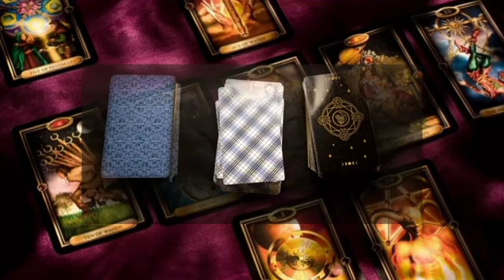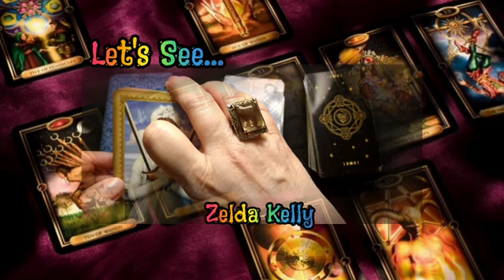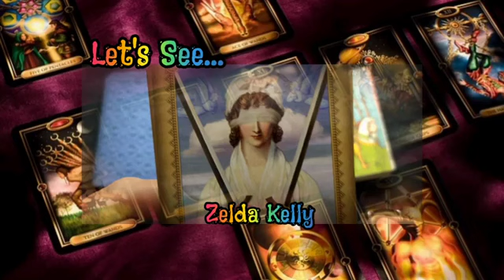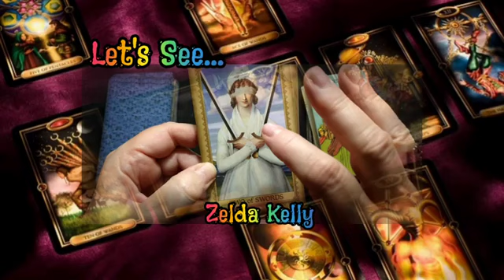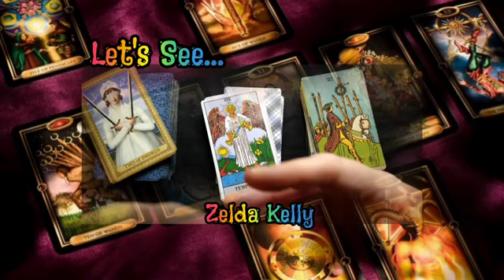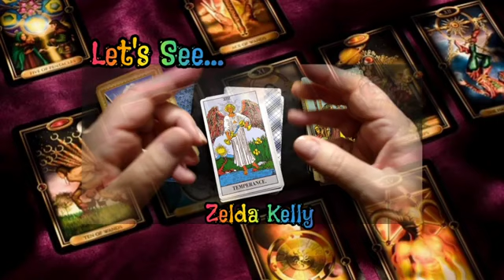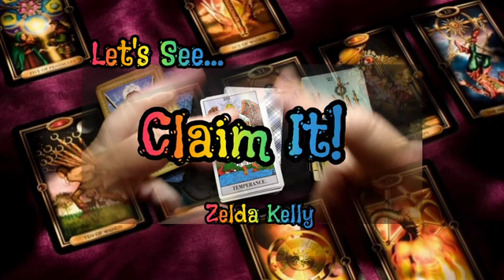LET'S SEE! 👀 YOUR PSYCHIC TAROT MESSAGE! CLAIM IT!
In this Psychic Tarot Message for today, let's see...stay to the end! You'll want to Claim this one! Enjoy!

Psychic's Secrets